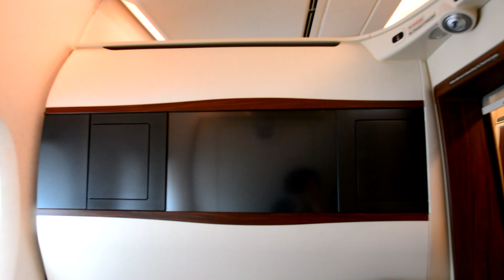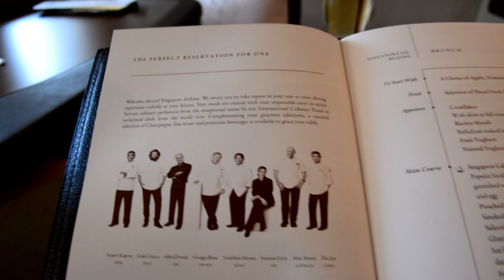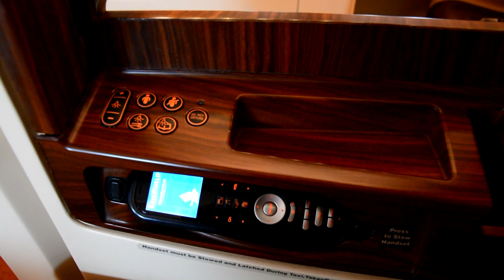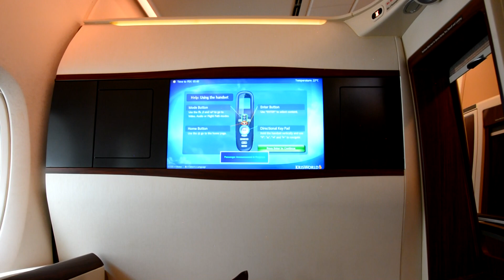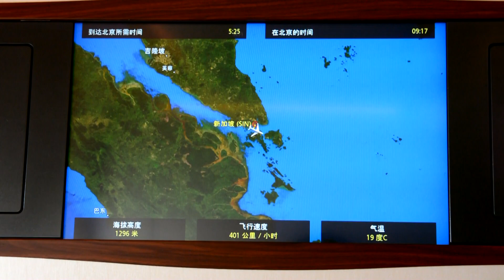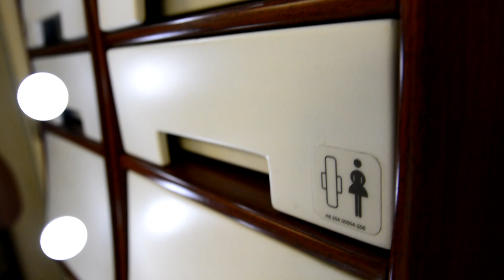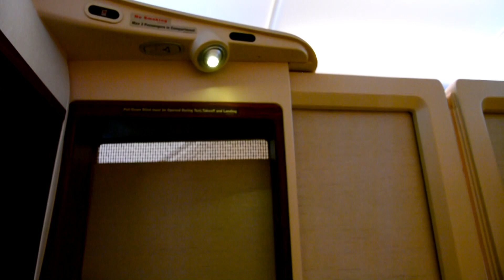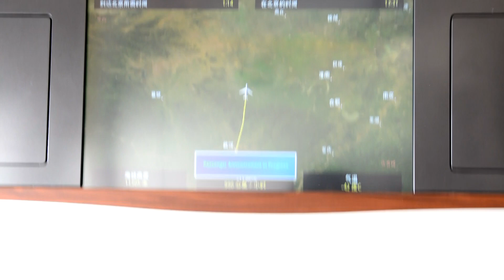Singapore Airlines A380 Suites SQ802 Singapore to Beijing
More lobsters, Dom and Krug this time in the famous A380 Suites. The Suites were the refreshed suites with new leather seats and darker trim. Since SQ802 is a day flight that is only 6 and a half hours, no amenity kits were offered by Singapore. However, service continues to be highly personalized and professional. Thanks to the crew, I was able to visit the A380 cockpit, but was not allowed to do any photography due to security issues. The suite bed wasn't as comfortable or as big as I had imagine. Personally it I felt that JAL's bed was much more softer and bigger. Nevertheless, the crew was impressive especially the purser who I had a long fun foodie discussion. He definitely went above his duties to keep me happy.